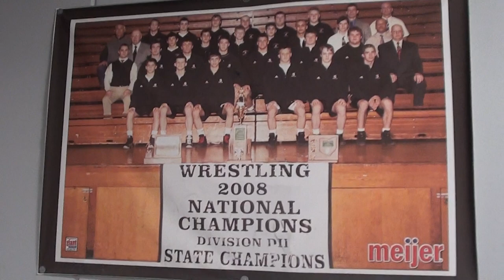JT Warm Up and Drill